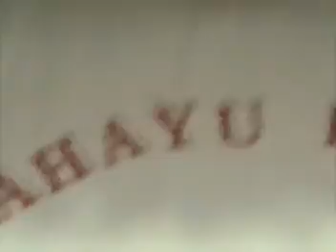PERWIKA 2005-Part-7 of 10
Documentasi PERWIKA (Perasatuan Warga Indonesia di Korea)2005,dalam rangka memperingati HUT RI ke60 di Foreign Of University Busan South Korea